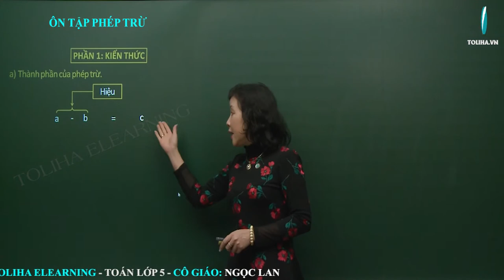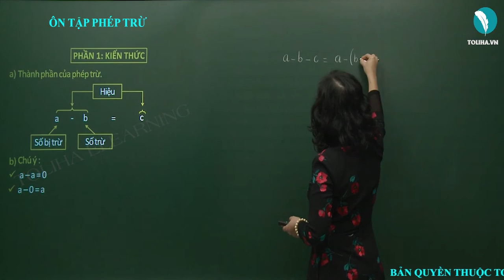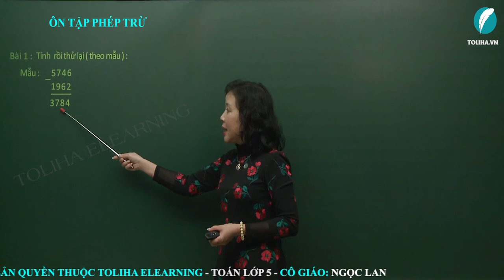Ôn Tập Phép Trừ - Toán Lớp 5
Thành phần của phép trừ: a - b = c
a: Số bị trừ; b: số trừ; c: hiệu
Chú ý: